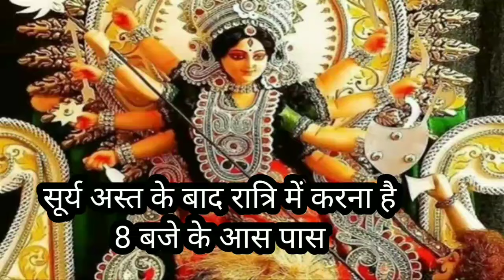नवरात्रि के उपाय । somwar upay pradeep mishra । navratri upay Pradeep Mishra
12 फरवरी सोमवार गुप्त नवरात्रि उपाय । 5 स्वास्तिक वाला उपाय । gupt navratri upay Pradeep Mishra

Pradeep Mishra
पंडित प्रदीप मिश्रा सीहोर वाले के उपाय बताओ
pandit pradeep mishra ji ke totkepandit pradeep mishra ji live pandit pradeep mishra ji ke bhajan